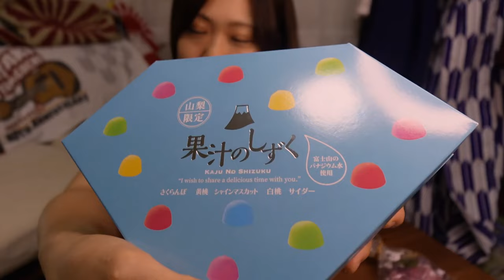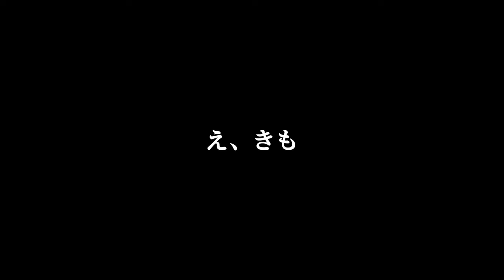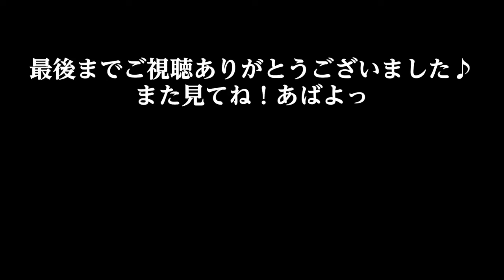今話題の果汁のしずくが凄すぎた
このお菓子発明した人、天才すぎる。

【関連動画】